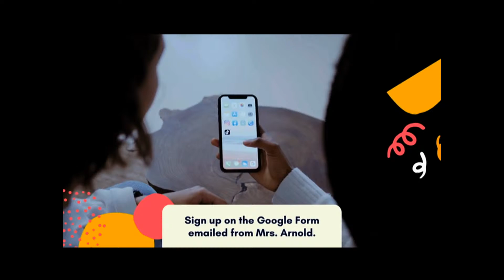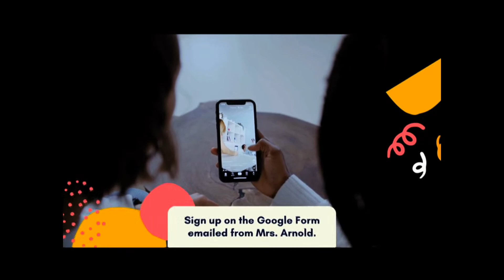Copy of Friday 4/8/22